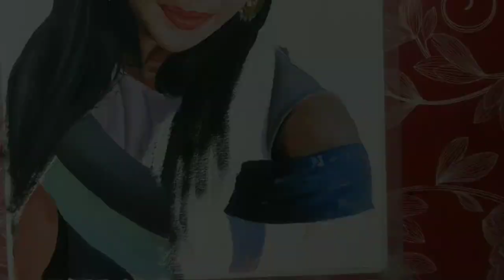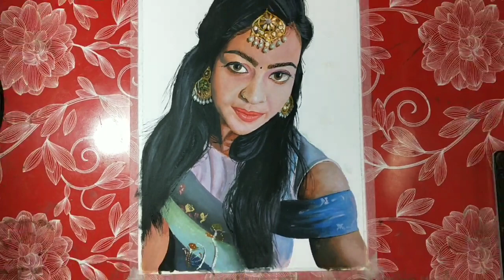Realistic oil painting portrait, time lapse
Realistic oil painting, time lapse

So in today's video we are going to make Realistic Portrait.

for more interesting drawing videos,